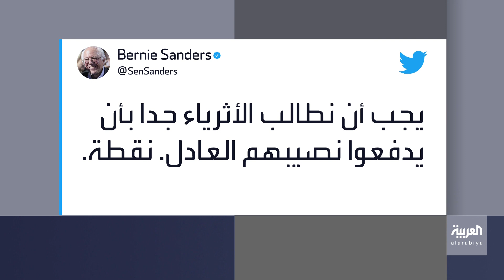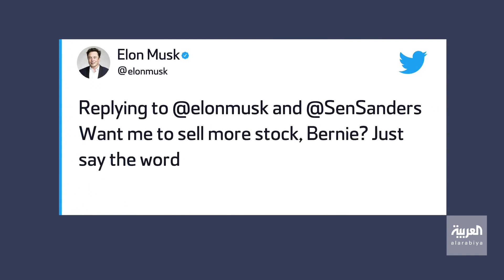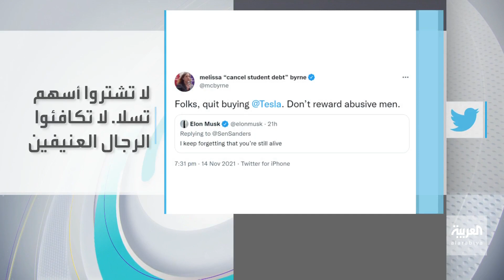تفاعلكم | هجوم لاذع من إيلون ماسك ضد مرشح رئاسي سابق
الملياردير إيلون ماسك يشن هجوما على المرشح الرئاسي السابق السيناتور بيرني ساندرز بعد أن طالب الأخير الأثرياء جدا بدفع "نصيبهم العادل" من الضرائب